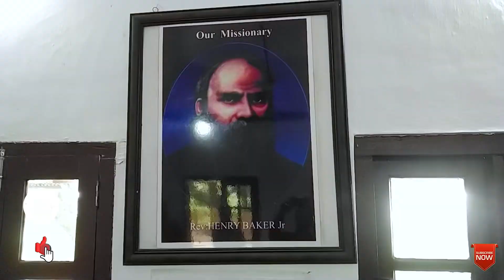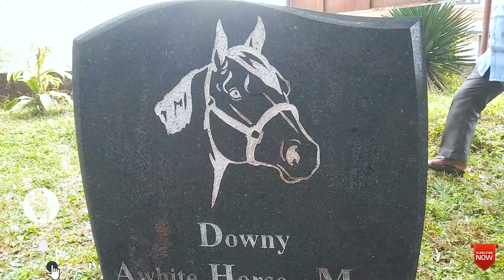കുതിരയെ അടക്കം ചെയ്ത ബ്രിട്ടീഷ് സെമിത്തേരി|Horse Church|Pallikunnu CSI Church|Idukki Series Ep:01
കുതിരയെ അടക്കം ചെയ്ത ബ്രിട്ടീഷ് സെമിത്തേരി|Horse Church|Pallikunnu CSI Church|Best Place in Idukki@jordanzworld
വളര്‍ത്തു മൃഗങ്ങള്‍ക്കായൊരു സെമിത്തേരിയുള്ളത് ന്യൂയോര്‍ക്കിലാണ്. എന്നാല്‍, ലോകത്താദ്യമായി ഒരു കുതിരയെ അടക്കംചെയ്ത പള്ളി സെമിത്തേരി കാണണമെങ്കില്‍ ഇടുക്കി ദേവികുളം താലൂക്കിലെ പീരുമേട്ടിനടുത്ത് പള്ളിക്കുന്ന് സെന്റ് ജോര്‍ജ് ദേവാലയത്തിലെത്തണം. കേണല്‍ ജോണ്‍ ഡാനിയേല്‍ മൺറോ എന്ന ബ്രിട്ടീഷുകാരന്റെ സന്തത സഹചരിയായ 'ഡൗണി'യെന്ന പെണ്‍കുതിരയുടേതാണ് ഈ കല്ലറ. കോടമഞ്ഞില്‍ പൊതിഞ്ഞ പള്ളിസെമിത്തേരിയില്‍ ഡൗണി ഉറക്കം തുടങ്ങിയിട്ട് ഏറെവർഷങ്ങളായി.